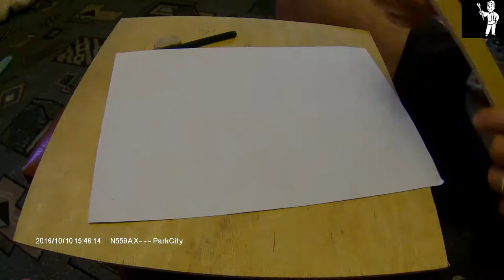Коробочка для бумаги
НУ вот еще один заказ сделан. Меня попросили сделать обычную коробочку под нестандартные листы 30 на 30 см. Ну у меня не было охоты делать обычную коробочку, мне хотелось сделать хорошую коробочку, тем более на память. И тут меня поперло, остальное вы увидите в видео ролике. Так сказать местный хэнд мэйд, и кстати коробочка получилась вполне себе ничего.